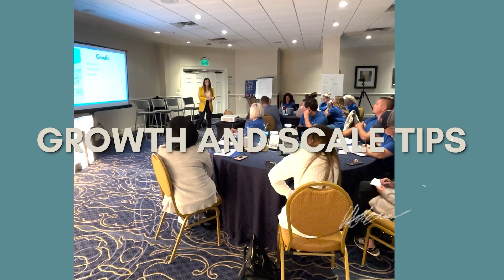The BEST Business Strategies NOBODY Uses!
In This Episode, You Will Learn:
Keystones to building up your business for the long term.
How to position yourself separately in a saturated market.
The ups and downs of rebuilding a team.

Show Notes:
How can you stand out and market yourself intentionally? This episode, we are joined by top performing realtor, founder, and broker who consistently turns out massive yearly production, Lex Orosco! He’ll be sharing plenty of value and knowledge with us today as we discuss the cornerstones of building a business… and rebuilding it again! You’ll learn how to start and grow your own team, farm for success, break into a market, and invest in bigger returns for the long term. You won’t want to miss the opportunity to learn from one of the most innovative in the industry. Position yourself in the present for more success in the future!

Whenever you’re ready to take your business to the next level... here are 3 ways we can help!

🎧LISTEN TO THE RAQUEL SHOW
Discover the secrets of the doers, action-takers, and game-changers-revealed in minutes.

🏝️JOIN US IN ARUBA FOR AN EXCLUSIVE WOMEN’S RETREAT
Join our unique weekend retreat for women entrepreneurs, September 12-15, 2024. Buy your ticket today and enjoy early bird pricing!
Unlocking Your Energy & Growth with Arjun Dhingra

🚀INTERESTED IN TAKING YOUR BUSINESS TO THE NEXT LEVEL?
If you’d like to work directly with me and my team to scale your business, apply to day for our mastermind and private coaching

00:25 Welcome Lex Orosco, top performing realtor, founder, and broker turning out massive production yearly in the Bay Area!
00:55 How did you get your start?
04:10 What was your production last year?
05:05 Why did you start a team?
08:00 What are the biggest challenges of building a team?
11:40 What value and insight have you gotten from your new brokerage?
14:10 The heartbreaks of making a change.
18:40 What have you gained from the transition?
20:15 Where do you get the majority of your business?
23:15 What are you working on today?
26:20 How do you position yourself in the market?
30:35 What do you do to play bigger in business and in life?